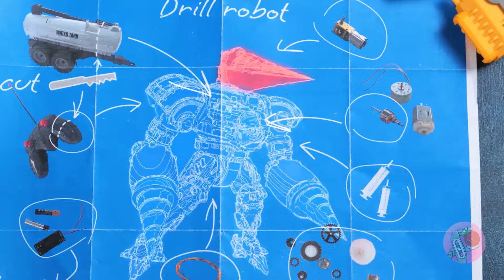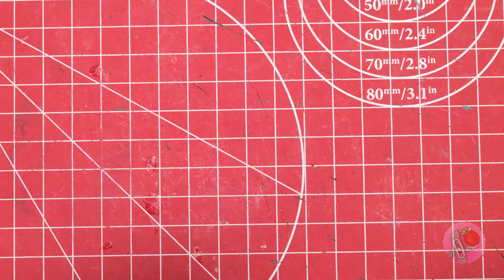Ich habe Zombie-Titan Drillman gemacht & TV-Man aufgerüstet - Starke Multiversum-Titanen? 🧟‍♂️🚽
Hey, Freunde! 🌟 Bereit für ein nervenaufreibendes Abenteuer wie kein anderes? 😱 Heute tauchen wir in die Welt der Skibidi-Klonkrieger 🚽 ein und verwandeln den mächtigen Drillman 🔧 und den verbesserten Titan TV Man 📺 in ihre gruseligsten und kraftvollsten Zombie-Versionen aller Zeiten! 🧟‍♂️🧟‍♀️ Stellt euch diese kolossalen Titanen nicht nur als furchteinflößende Krieger vor, sondern als schreckliche untote Kreaturen, stärker und unheimlicher als je zuvor! 💪👻 Macht euch bereit für Nervenkitzel, Grusel und eine unglaubliche Reise in die Welt der Untoten! 🎢

Zuerst, Drillman! 🔧 Wir haben die Puppe auseinander genommen und angefangen sie wieder zusammenzusetzen. 🧩 Wir haben den Körper in Knetmasse eingepackt und einige alte Armteile wiederverwendet. 💪 Das Coolste daran? Wir haben einen neuen Reaktor gebaut, der wie ein riesiger Kiefer aussieht! 😮 Für die Beine haben wir Teile der Puppe verwendet und sorgfältig modelliert. Dann haben wir dem Kopf ein leichtes Makeover verpasst, die ikonische Bohrmaschine und einige kleine Teile hinzugefügt. 🛠️ Schließlich war es Zeit für das Bemalen. 🎨 Seht zu, wie sich Drillman direkt vor euren Augen in einen echten Zombie verwandelt! 🧟‍♂️

Als nächstes, der verbesserte Titan TV Man! 📺 Wir haben seinen Körper und Kopf in Folie eingewickelt und Ton verwendet, um ihm ein frisches, gruseliges Aussehen zu verleihen. 😈 Mit Hilfe von Fernsehern und Zahnstochern haben wir einen neuen Kopf mit einem vollständigen Kiefer geformt. 🦷 Wir haben ihm einen neuen Reaktor in die Mitte seiner Brust gesetzt, seine Kleidung etwas zerrissen und neue Beine gemacht. 🦵 Dann gingen wir zur Bemalung über und fügten kleine Details hinzu, darunter zusätzliche Fernseher an seinem Körper. 🖥️ Voilà! Ein echter Zombie-TV-Mann ist geboren! 🧟‍♂️

Haben euch unsere gruseligen Zombie-Titan-Verwandlungen gefallen? 👍 Schreibt auch in die Kommentare – Welche anderen Charaktere würdet ihr gerne als Zombies sehen? 🧟‍♀️ Teilt dieses Video mit euren Freunden und allen Fans der Skibidi-Klonkrieger! 🚽👥